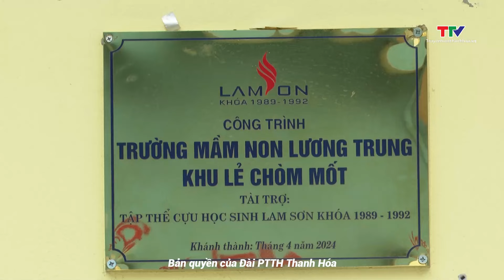Bàn giao công trình Điểm trường mầm non thôn Chòm Mốt, thuộc trường Mầm non xã Lương Trung